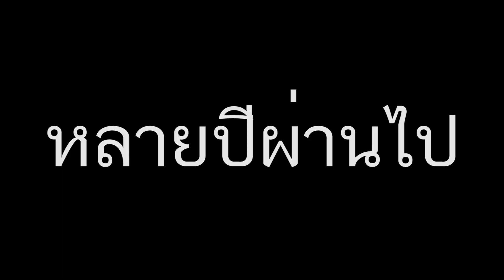GTA Online - คันนี้รุ่นอะไร.. จะไม่ซื้อมาใช้ 5555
ขอบคุณที่รับชมและอย่าลืมกดเปิดดูคำอธิบายใต้คลิปนะค้าบบ :D

อยากได้เกมส์ราคาถูกหรอ ? ซื้อเลย !